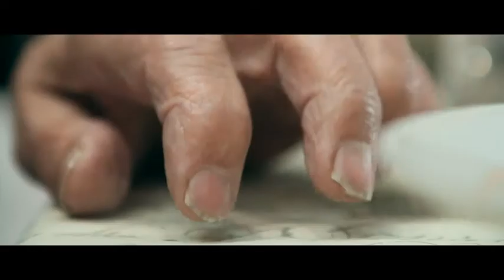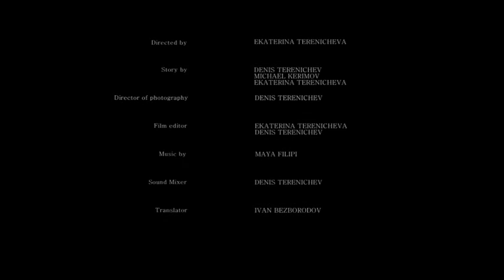Ekaterina Terenicheva - THE OLD MAN - ICMA2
Winner in the category "Video" of the 2nd International Citizen Media Award 2012.